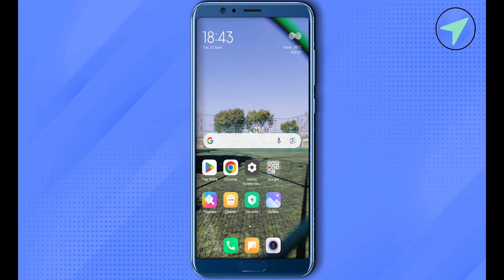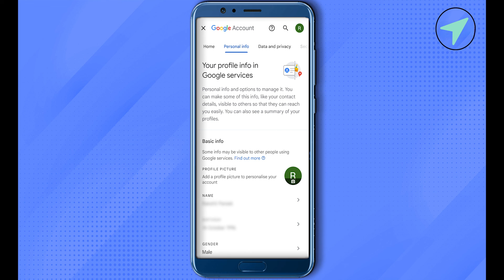How To Set Up Supervision On Google Account 2025 (EASY!)